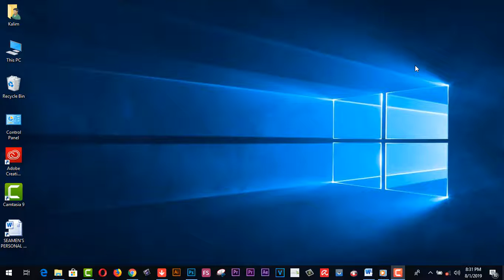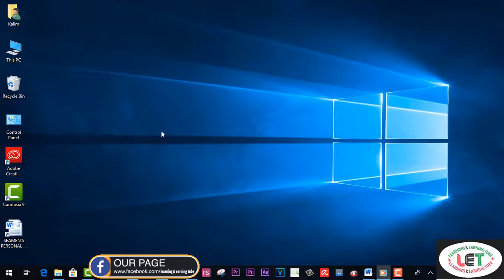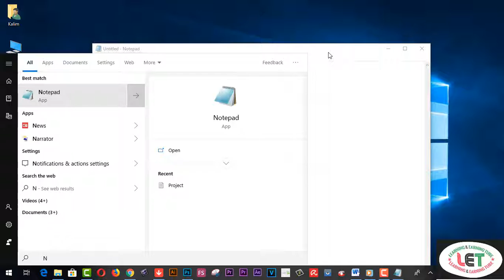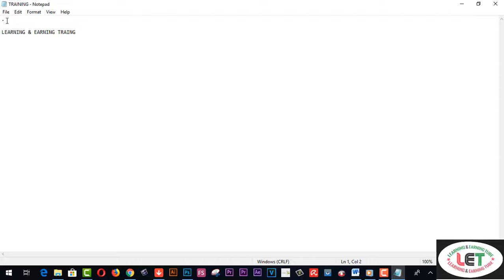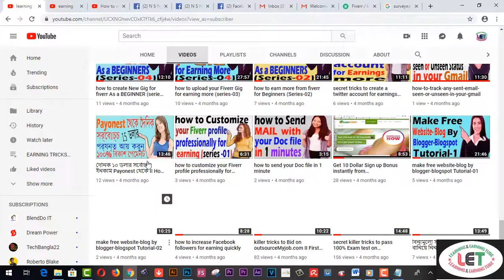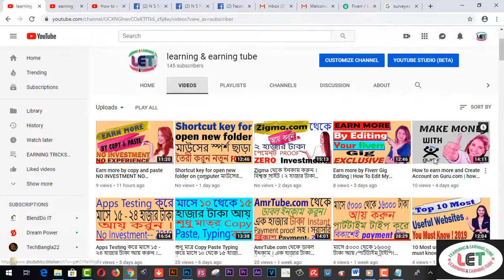শিখে নিন কম্পিউটারের Notepad এর দারুণ ১টি ট্রিকস !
Here you will find শিখে নিন কম্পিউটারের Notepad এর দারুণ ১টি ট্রিকস !

15. VIDDO PRO DETAILS……
25.SKYPEE NAME…..live:9be4a010c2c3c43d